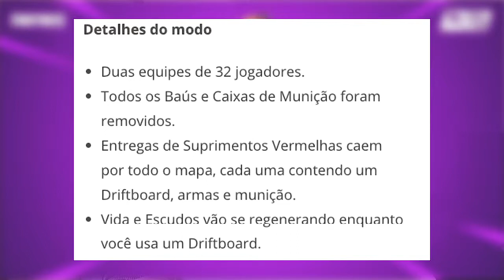Noticias - Atualização FORTNITE - Novo Modo DriftBoard